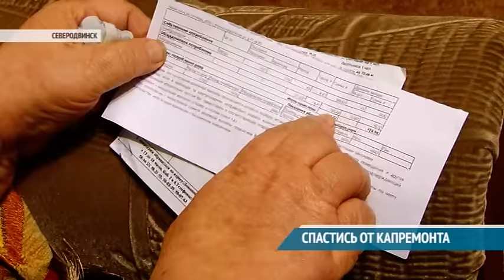СПАСТИСЬ ОТ КАПРЕМОНТА